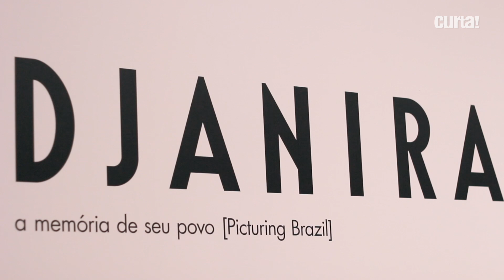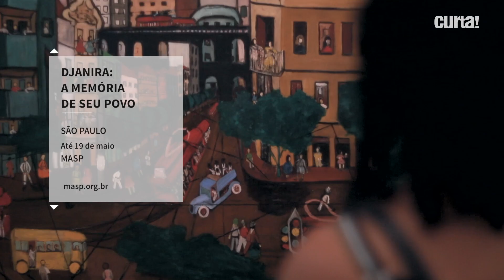INDIVIDUAL DE DJANIRA MOTA E SILVA CHEGA AO MASP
Isabella Rjelle fala sobre a primeira grande exposição monográfica dedicada à obra de Djanira da Motta e Silva  desde seu falecimento há quarenta anos.